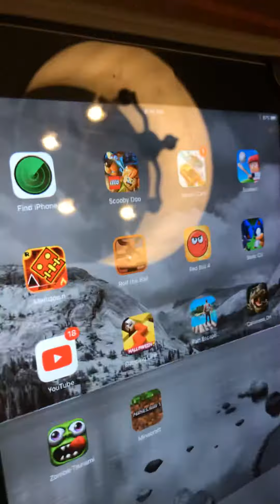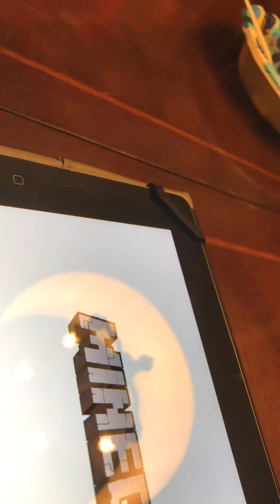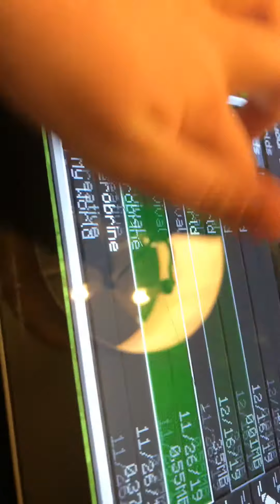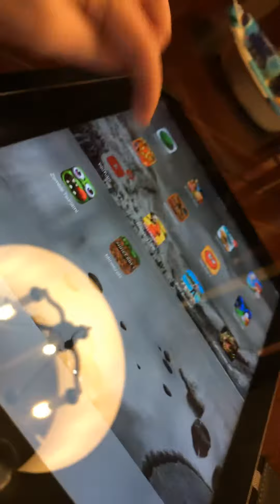Not playing Minecraft